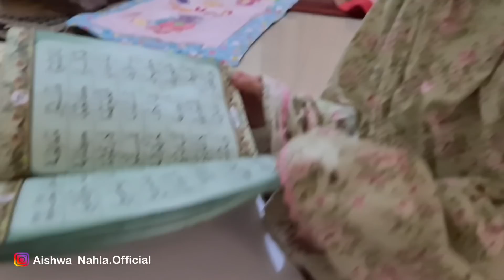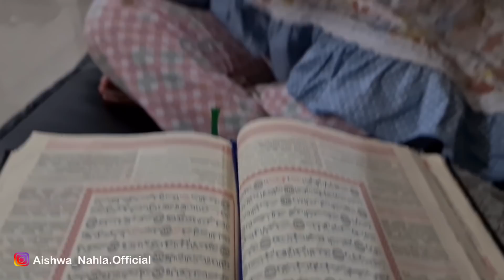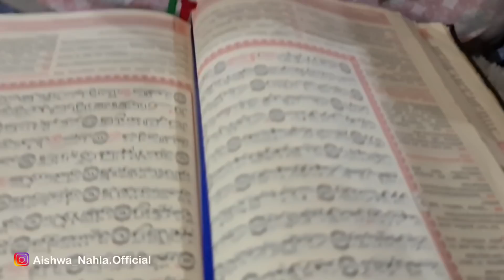PUASA AISHWA MASIH FULL HABIS SUBUH BELAJAR TILAWAH BARENG ABI